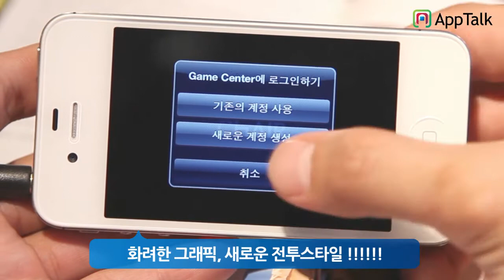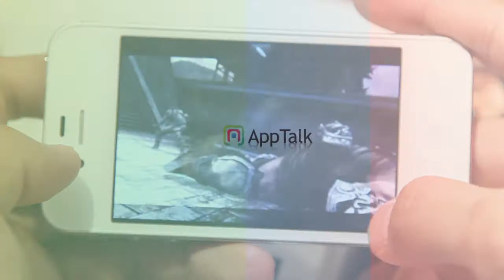인피니티 블레이드 2 - Apptalk iPhone app review